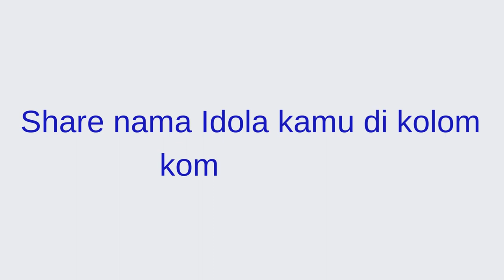10 Aktor China Paling Tampan 2022 UPDATE!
The 10 most handsome Chinese actors in 2022  always attracted the attention of every Chinese drama lover. Not only handsome, these 10 actors also have good acting skills and talents, making their names more popular.

10 aktor China paling tampan di tahun 2022 selalu menjadi menarik perhatian setiap pecinta drama-drama China. Tidak hanya tampan 10 aktor inipun mempunyai kemampuan akting dan talenta yang baik sehingga membuat nama mereka semakin populer.

Previous Video :
Son Ye Jin dan Hyun Bin Umumkan Pernikahan | Hyun Bin and Son Ye Jin Married Announcment